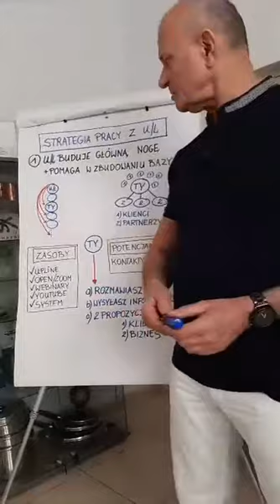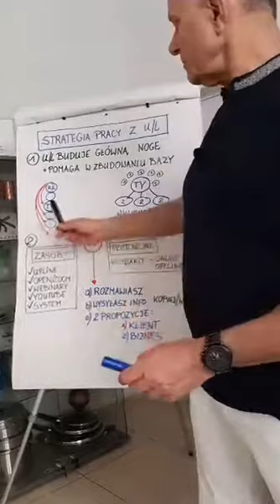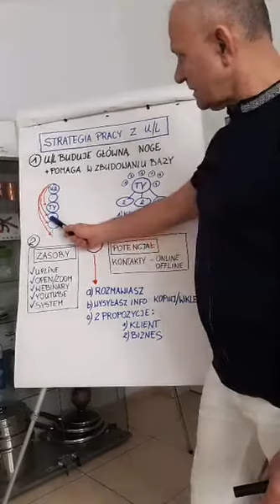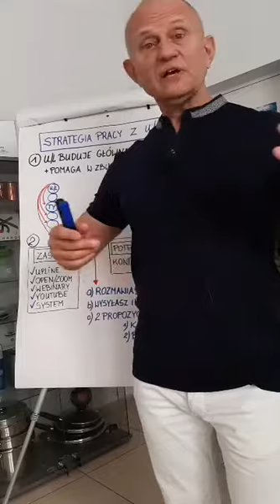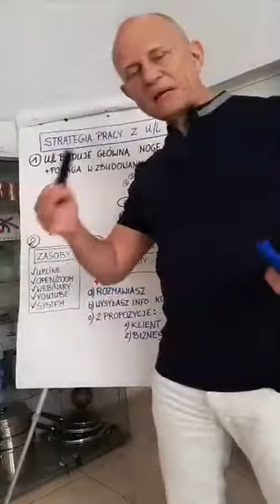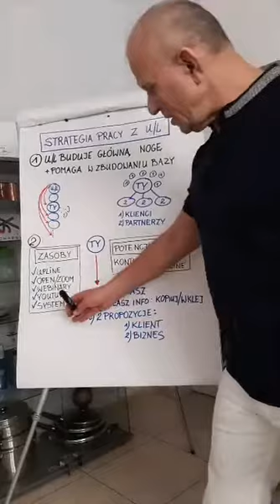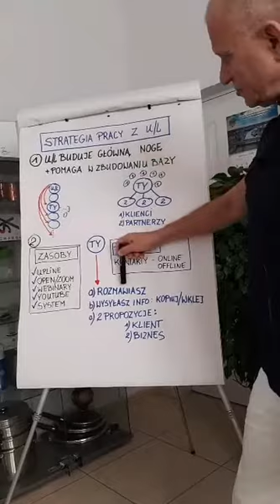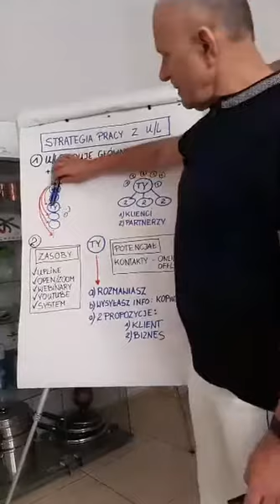Współpraca z Upline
Współpraca z Upline - to dobrodziejstwo czy uciążliwość? Większość ludzi nie ma pojęcia, jak taka współpraca wygląda i nie wykorzystują jej siły. Na co można liczyć? Dowiedz się oglądając film.